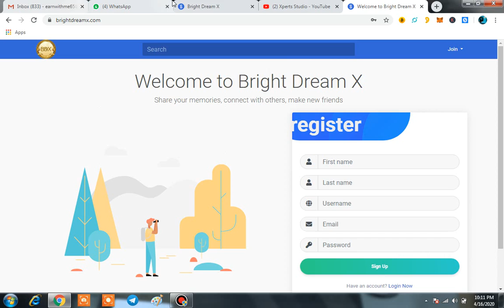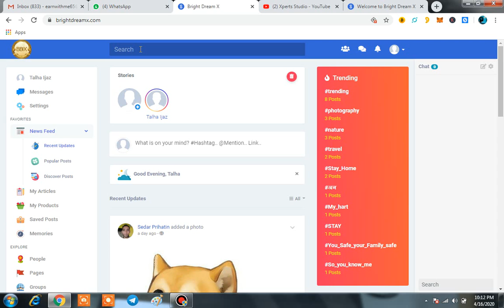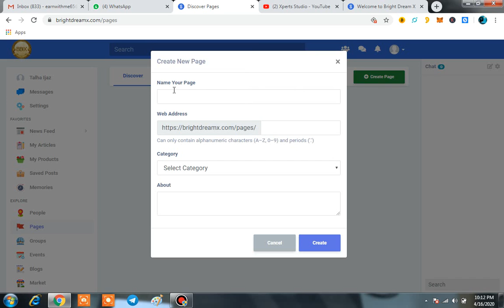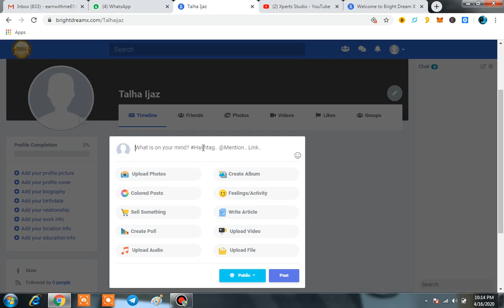BDX Latest Platform|Make BDX Everyday|Easy To Use Platform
We are Going To Share New Social Platform and we will Review It.

BDX Latest Platform
Make BDX Everyday
Easy To Use Platform

What Is BDX?
How To Use BDX Platform?